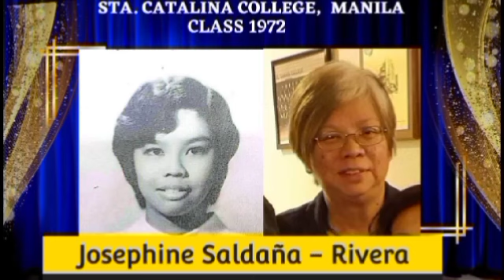Part 1 SCC Manila HS Class 1972 Then & Now AVP